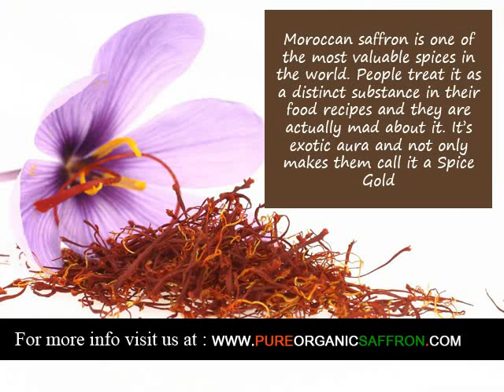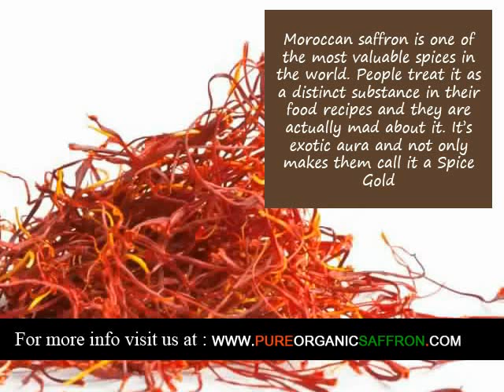Organic Saffron supplier in Augusta-Richmond County